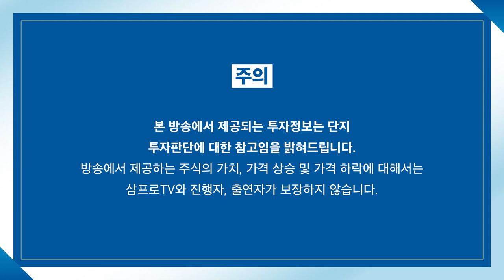[심층 인터뷰] 금리 인상과 테이퍼링.. 시장에 악재일까? f.이창훈 전 공무원연금공단 자금운용단장